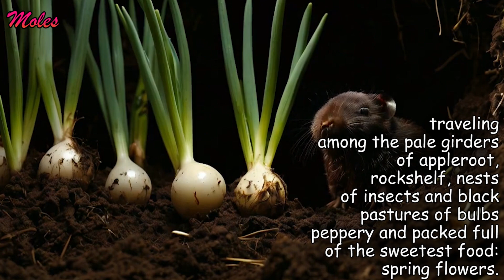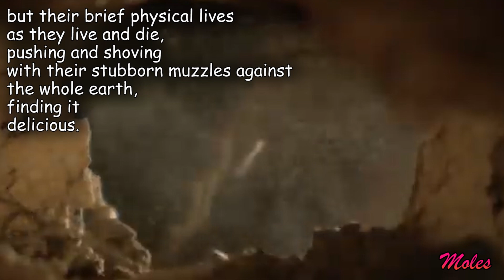Seeking The New Poetry - Poems of Mary Oliver - Moles (Read by Narad)